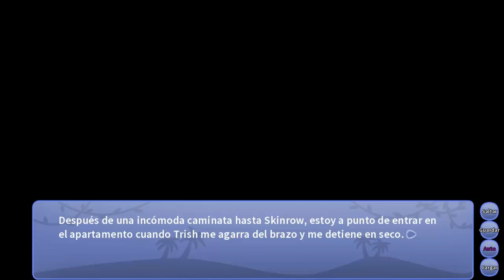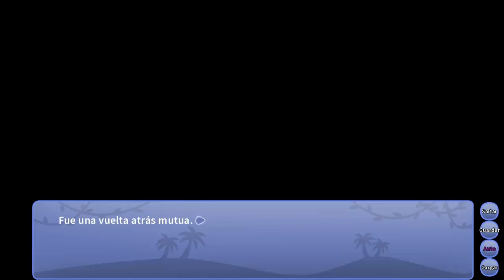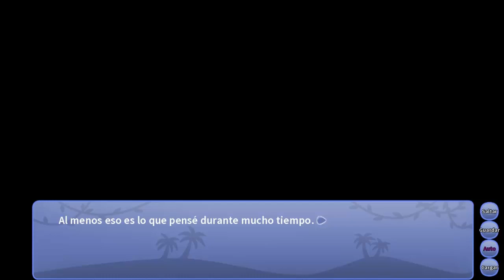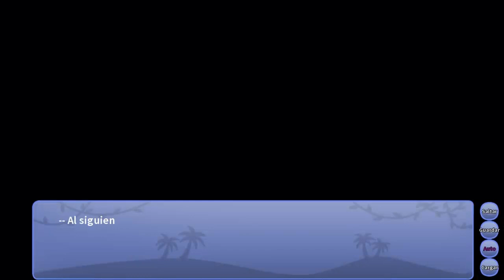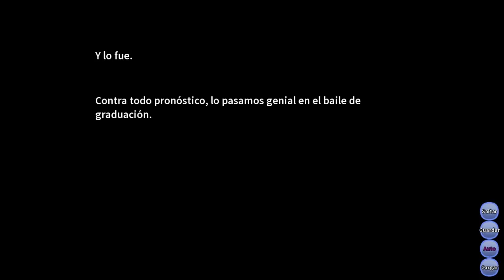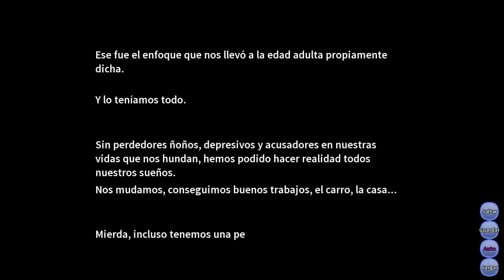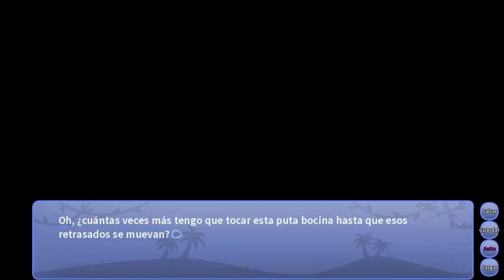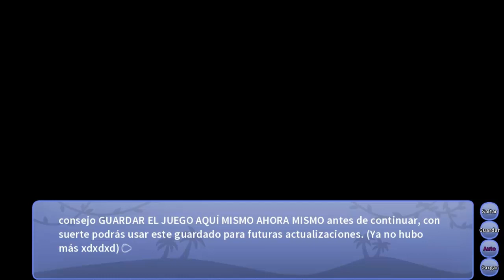Snoot Game Mod:Trish route Español Final 1/6 Ilusiones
Juego desarrollado Por: Cavemanon

Género: Novela visual

Link De Descarga de la version 7 del juego para PC

Mi PC y  algunos datos tecnicos:
CPU: Intel celeron N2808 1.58GHz
RAM: 4 gb Novabench DDR3 1333Mhz
S.O: Windows 10 Pro 22H2